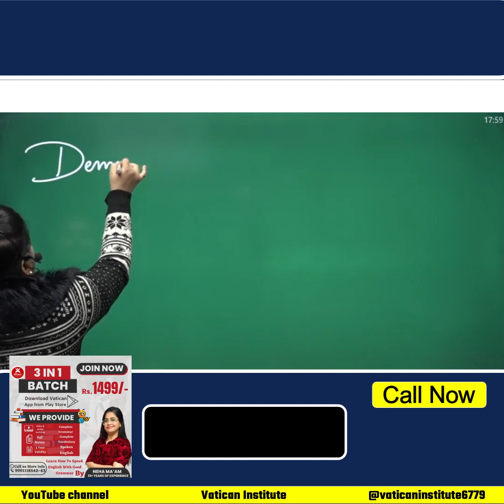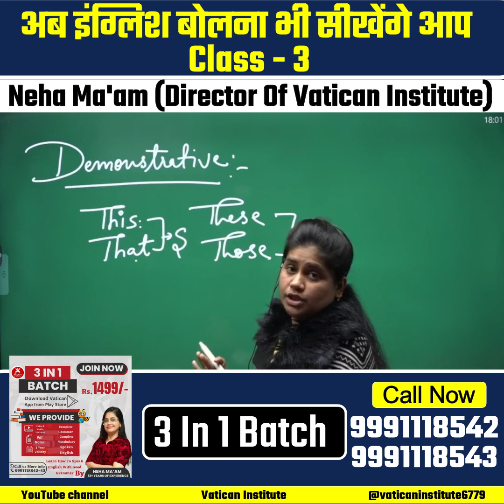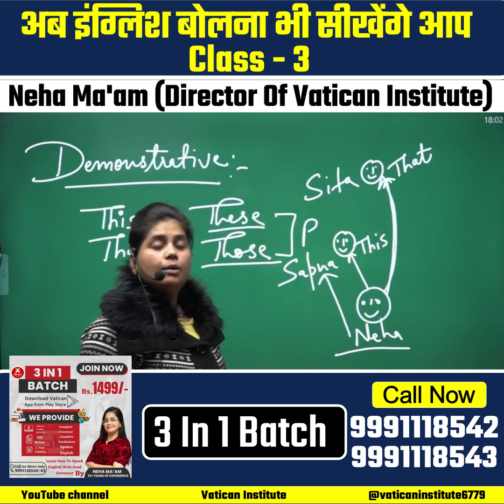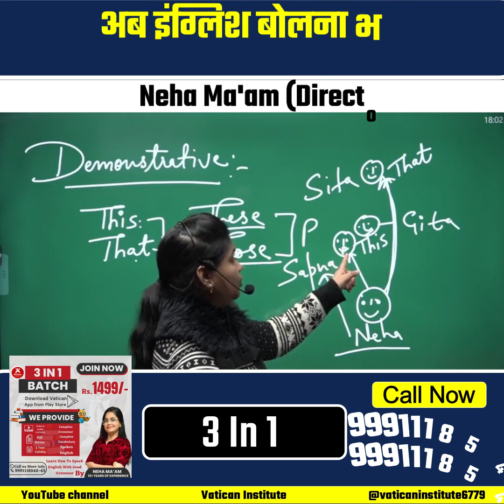अब इंग्लिश बोलना भी सीखेंगे आप Class - 3|| Neha Ma'am || Vatican Institute